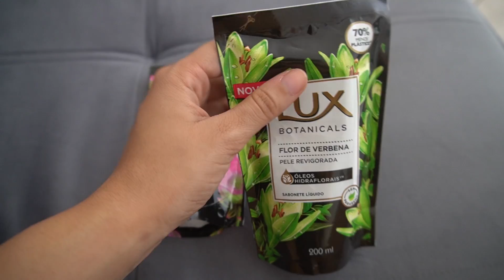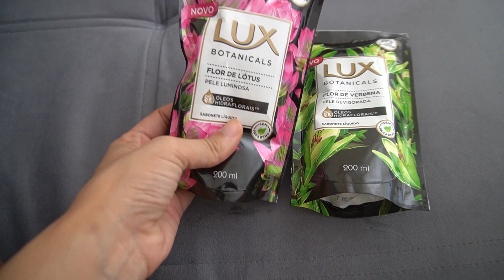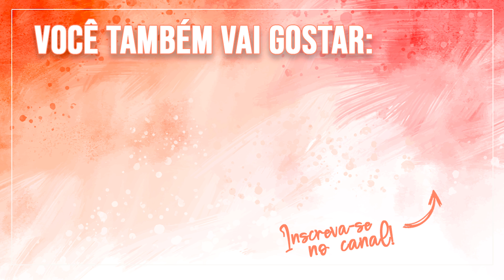PASSEI MUITO MAL, OS BICHOS ESTÃO INVADINDO A NOSSA PISCINA E PREPARAÇÃO PARA A GRAVAÇÃO NA MANSÃO!